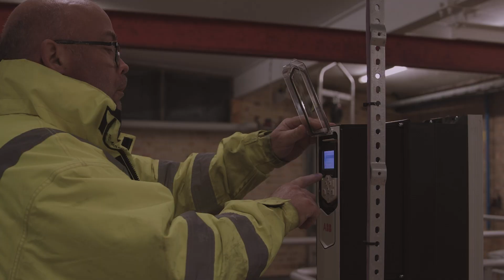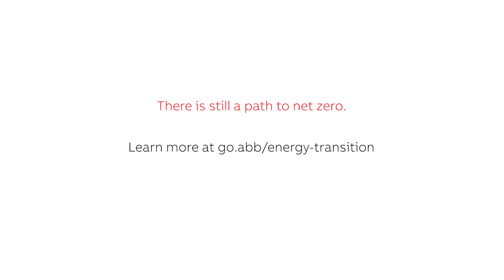Why the Energy Transition Matters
There is still a path to net zero.
In our Energy Transition series we dive into the four most impacted sectors to help you understand how our technologies and expertise help drive a net zero future for everyone.